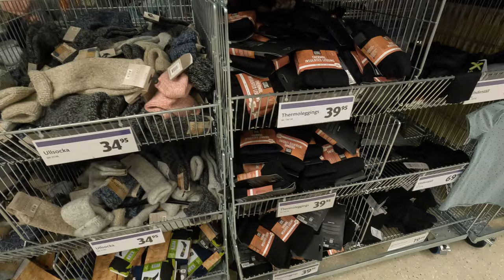İsveç'te Alım Gücü / Maaşınızın %15 'i ile Erişebilecekleriniz nelerdir?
İsveç'te alım gücünü anlatmaya çalıştım. Bunu yaparken mağaza içerisinden fiyatları paylaştım.